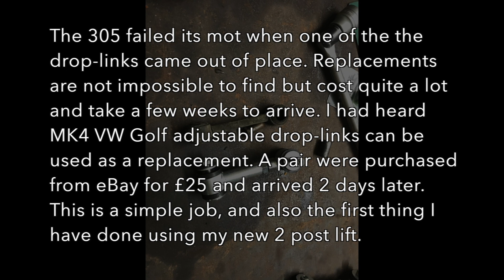Replacing Peugeot 305 Droplinks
Replacing the old perished drop links on a 1986 Peugeot 305

VW Golf MK4 adjustable drop links were used as replacements as the proper Peugeot ones are hard to find now and take a few weeks to arrive from France.

This was the first job i have done using my new 2 post lift, I plan to do a video soon showing the lift in more detail